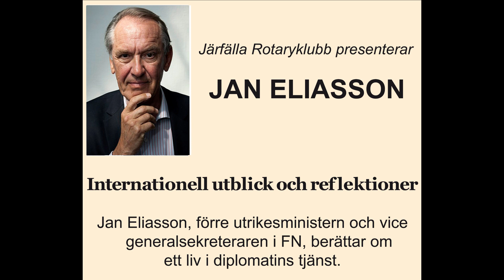2023 04 18 Föredrag av Jan Eliasson på hyllan i Jakobsbergs centrum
Järfälla Rotaryklubb arrangerar olika "öppna" möten för att berätta om vad Rotary står för att vad vi gör, både internationellt men också naturligtvis i klubben.

Åren 2000–2005 var Jan Eliasson ambassadör i Washington. I juni 2005 valdes han (som förste svensk) till ordförande för FN:s generalförsamling på ett mandat som löpte ut den 11 september 2006.

Eliasson utsågs den 27 mars 2006 till Sveriges utrikesminister efter den avgångna Laila Freivalds. Han tillträdde posten den 24 april, men behöll sitt uppdrag i FN parallellt med utrikesministerposten. Tiden som utrikesminister blev dock kort till följd av socialdemokraternas valförlust i september 2006. Hans största insats som utrikesminister blev evakueringen av svenskar i Libanon under konflikten med Israel sommaren 2006.
I december 2006 utsågs Eliasson till Förenta nationernas generalsekreterares särskilde sändebud i Darfur i Sudan, ett uppdrag han hade till juni 2008.
Eliasson har varit rådgivare åt Internationella Röda Korset. Han var ordförande i Anna Lindhs Minnesfond 2007–2011, och sommaren 2009 utsågs han till ordförande i Water Aid Sverige. Våren 2010 utsågs han av FN:s generalsekreterare Ban Ki-moon till särskild ambassadör för att genomföra FN:s Millenniemål.